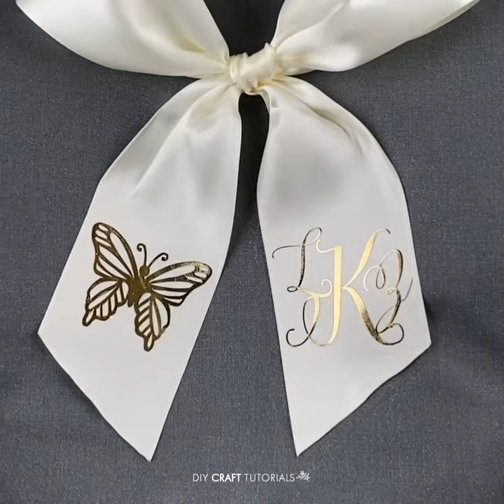PERSONALIZING A RIBBON BOW WITH CRICUT IRON ON VINYL